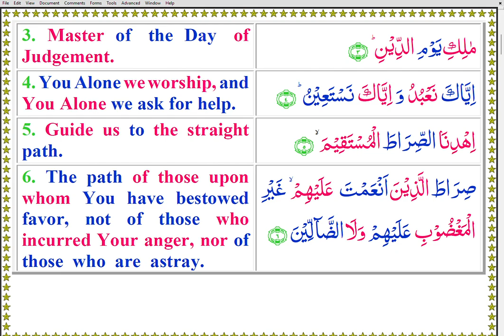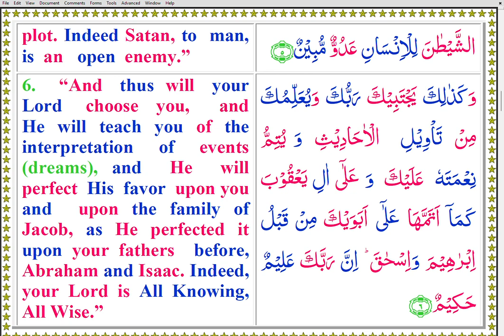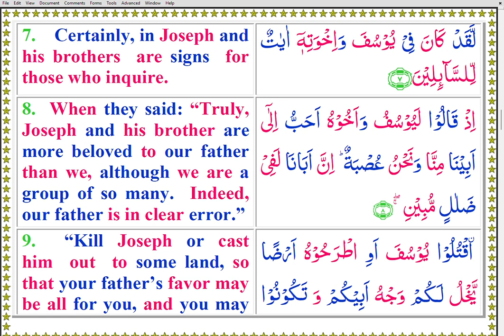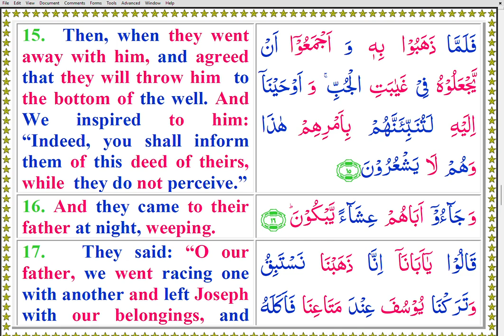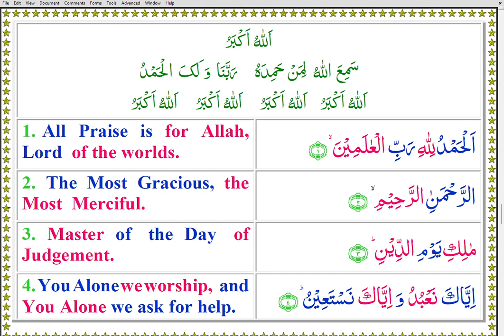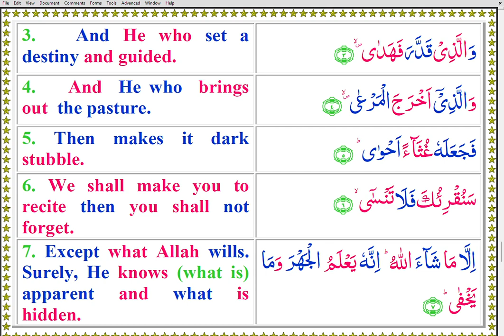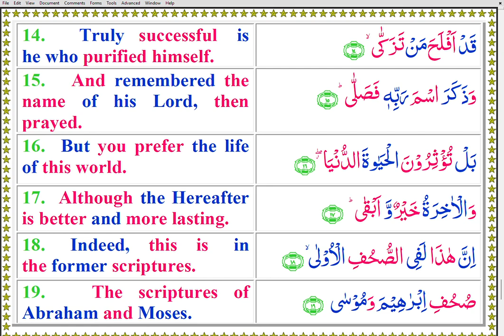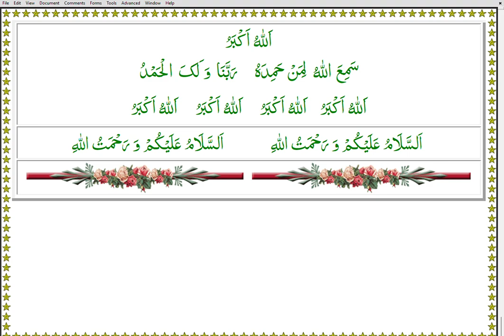EIC SalatulFajr Hafiz Awais Jan12 2024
EIC Salatul Fajr Hafiz Awais
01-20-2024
Saturday Morning Program at EIC